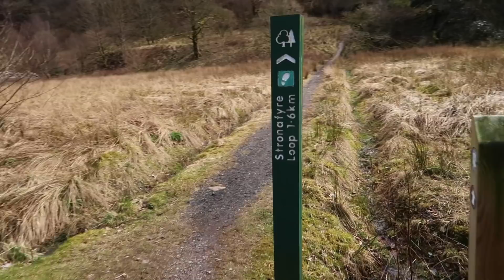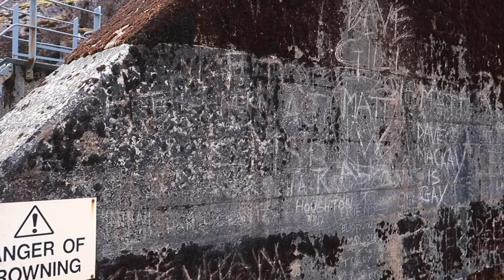CHATTY SOLO HIKE (CAUGHT VLOGGING!) | GLEN LOIN, SCOTLAND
I went on my first solo hike in FOREVER: the Glen Loin Circuit in Arrochar, Loch Lomond and the Trossachs National Park, Scotland. I got caught vlogging and had FAR too much fun alone.